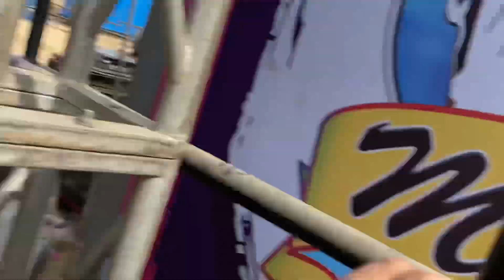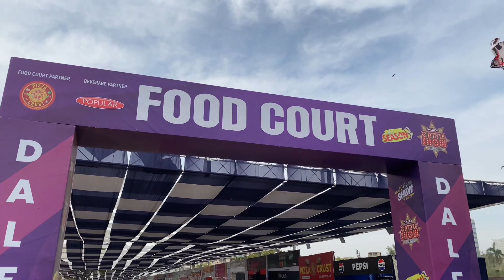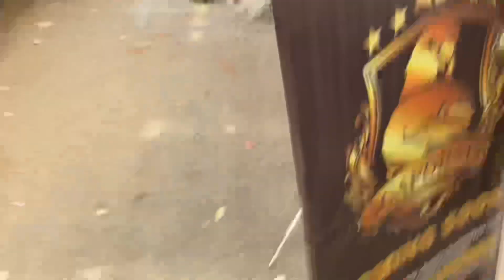Dalfa cattle show 2k24 At Expo Center Karachi Exotic Animal Show In Pakistan 🤯🇵🇰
Assalamualaikum Guys!

@Dalfa cattle show 2k24 At Expo Center Karachi Exotic Animal Show In Pakistan 🤯🇵🇰| Dalfa cattle show 2k24 At Expo Center Karachi Exotic Animal Show In Pakistan 🤯🇵🇰

This Chenal And i do not claim any right of any music and some vidios used in this vidio all right reserved to the respective copyright owners if you are the copyright owner so please dont give copyright strike or claim Contact me on

Sound credit:@nayabartgallery9326